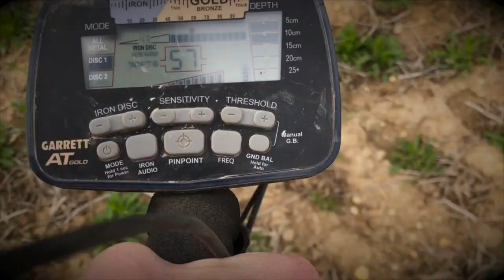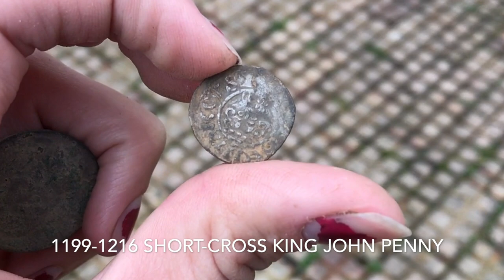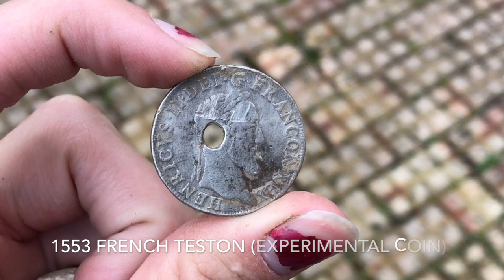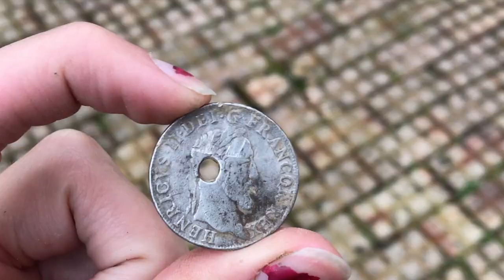Treasure Hunting in England w. Aquachigger | Metal Detecting Holidays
***WARNING***
After multiple correspondence and excuses, it took 18 months to received any of my finds from the "Metal Detecting Holidays" group and this is unacceptable. After speaking with others who have been on tours with similar companies, it never takes this long to process.

Here's some footage from my last days in England with Aquachigger, Ringy (Diggin' with KG and Ringy), Carlotta, Nigel (Regton), and the crew from Metal Detecting Holidays. This trip was a dream come true and I dug some amazing treasures.

My Gear:

Garrett AT Max (Metal Detector)
Garrett PRO-Pointer AT (Pinpointer)
Nx5 (Shovel) by Anaconda Treasure
HoriHori (Hand Digger)

(Read my column in every issue.)